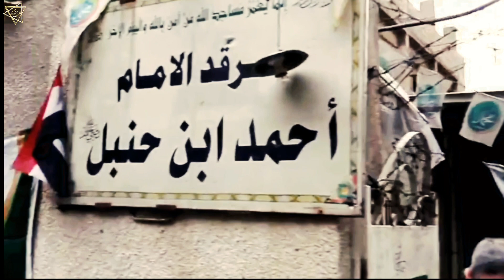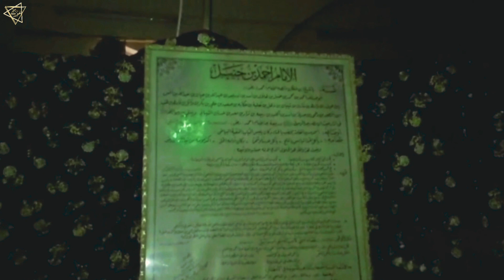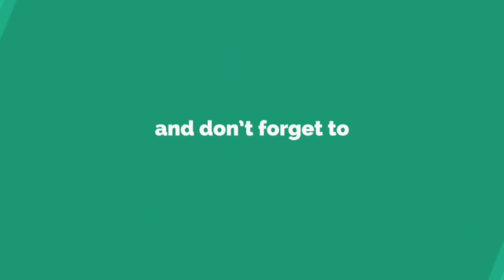Tomb of Imam Ahmed Bin Hanbal | Makam of Imam Hanbal in Baghdad, Iraq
İmam Ahmed Bin Hanbel Hazretleri kabir/ırak-bağdat • Ahmed Bin Hanbel Hazretlerinin kabri/IRAK-Bağdat

COORDINATES :
33°20'40"N   44°23'17"E

GOOGLE MAP LOCATION :
33°20'40.0"N 44°23'17.0"E

HAZRAT AHMAD BIN MUHAMMED BIN HANBAL ABU ABDULLAH SHAYBANI (may God bless his soul)

Title : Sheikh ul-Islam.

Main interest : Fiqh, Hadith, Aqeedah.

Notable idea : Hanbali madhhab.

Notable work : Musnad Ahmad ibn Hanbal
Radd ʿala’l-Ḏj̲ahmiyya wa’l-Zanādiḳa
Kitāb al-Sunna.

Influenced by :
Al-Shafi‘i, Sufyan ibn `Uyaynah, ‘Abd ar-Razzaq as-San‘ani.

ARABIC: احمد بن محمد بن حنبل ابو عبد الله الشيباني‎.

Assalaumalaikum Friends,

JazakAllahKhair.